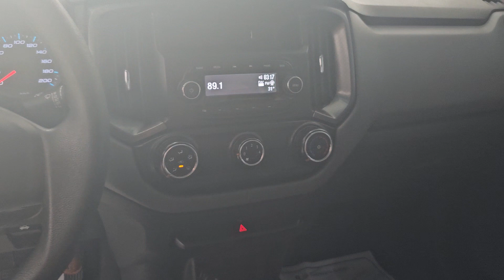Chevrolet S-10 2.8 4X2 LS C/SIMPLE - 2017